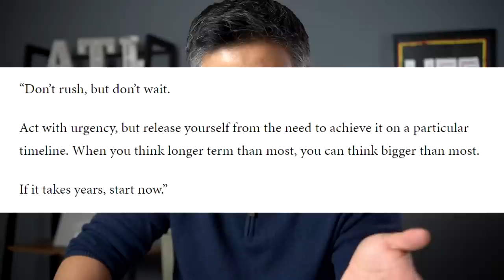15 Lessons After 15 Years | My Best Acting Career Advice After 15 Years In The Industry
Here's my best acting career advice after 15 years in the industry.

0:00 - Intro
1:41 - You're Not Too Old to Start
2:50 - Avoid the Comparison Trap
3:56 - Slow Down
4:58 - Train Consistently
6:31 - Network Network Network
7:36 - Find a Way to Get On-Set Experience
8:40 - Bookings are Few and Far Between
10:27 - Have a Life Outside of Acting
11:54 - Have an Income Outside of Acting
13:30 - Don't Set Arbitrary Deadlines
15:00 - Create Your Own Content
15:56 - Find Your Tribe
16:54 - Luck Plays a Major Role
18:16 - Professionalism Will Take You Far
19:18 - There is No One Path to Success
20:36 - Outro

CAMERA GEAR USED TO RECORD THIS VIDEO:
○ My camera
○ Studio lights

This helps support me and my YouTube channel so that I can continue to make free videos for you every week. There is no additional charge to you! Thank you for supporting The Acting Career Center!